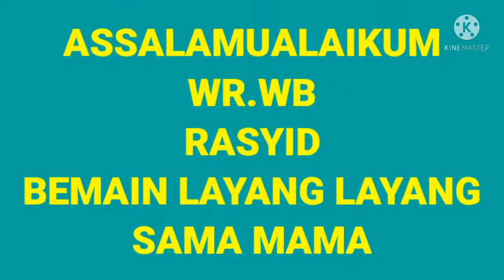dailyvlog BERMAIN LAYANG LAYANG DI SAWAH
Mama Bermain layang layang PEPETEK sama de rasyid | lisuwaisrasyid

Temui aku di
IG aku @Lisuwaisrasyid@lisuwais_rasyid